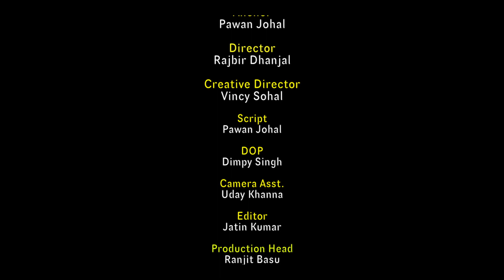ਗੱਤਕਾ ਨੱਗਰਕੀਰਤਨ ਤੋਂ University level ਤੱਕ ਕਿਵੇਂ ਪਹੁੰਚਿਆ | Punjab Diaries | discover Punjab | Gatka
Introduction

The mesmerizing world of Sikh martial art at Punjabi University, truly unveiling the essence of the warrior tradition. Prepare yourself for an extraordinary journey that blends history, culture, and the artistry of combat.

Immerse yourself in the rich heritage of Punjab as we showcase the captivating Sikh martial art techniques passed down through generations. From graceful movements to powerful strikes, witness the exemplification of discipline, strength, and agility.

Join us as we explore the profound significance behind each move and its connection to Sikh traditions. Marvel at the incredible precision and skill exhibited by the martial artists, as they gracefully perform intricate routines that demand utmost focus and control.

Discover the compelling stories and anecdotes intertwined with this martial art form, as our experts guide you through its historical origins. Gain a deeper understanding of the cultural significance and the integral role Sikh martial art plays in preserving their traditions.

Beyond the physical aspects, this video also sheds light on the spiritual and philosophical aspects of Sikh martial art. Learn how it instills qualities of humility, bravery, and selflessness, turning warriors into true guardians of justice and righteousness.

Whether you are a martial arts enthusiast, a history buff, or simply curious about the Sikh tradition, this video is bound to leave you in awe of the incredible artistry and deep-seated reverence found at Punjabi University.

Don't miss this opportunity to witness the beauty and magnificence of Sikh martial art at its finest. Join us now in uncovering the captivating tapestry of tradition, honor, and skill that continues to inspire and empower generations.

allcopyrightreversed @PunjabDiaries